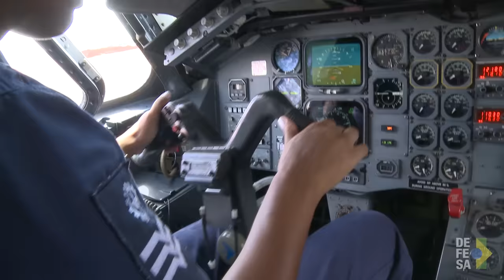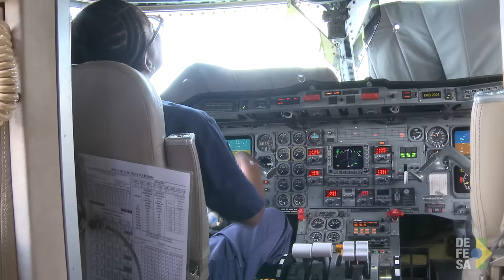Dia Internacional da Mulher: mecânica de aeronaves da FAB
Brasília, 07/03/2017 - Às vésperas da comemoração do Dia Internacional da Mulher, a Defesa conta uma parte da história da sargento Liz Serzedello, que atua como mantenedora de aeronaves na Força Aérea Brasileira.